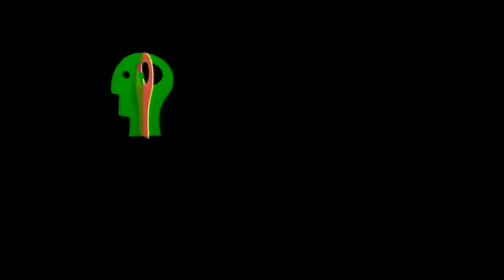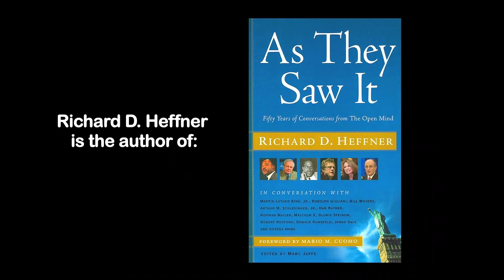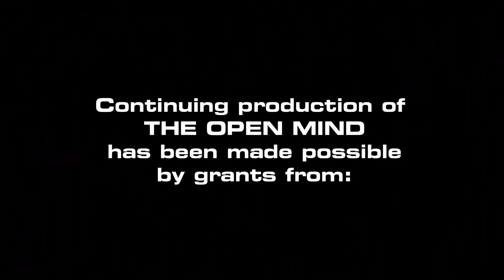The Open Mind: The Idea and the Uses of Foundation, Part 1 of 2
In its Centennial year, Carnegie Corporation of New York's President Vartan Gregorian explores industrialist Andrew Carnegie's innovative ideas about philanthropy.

(Taped 11-3-11)